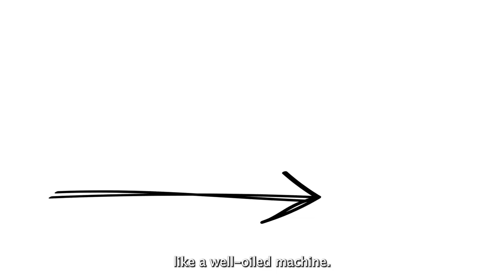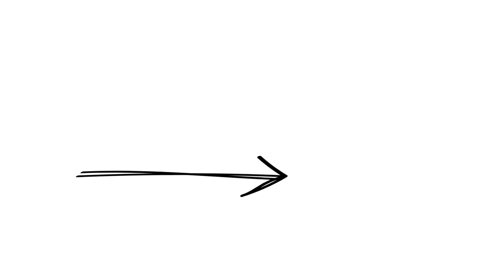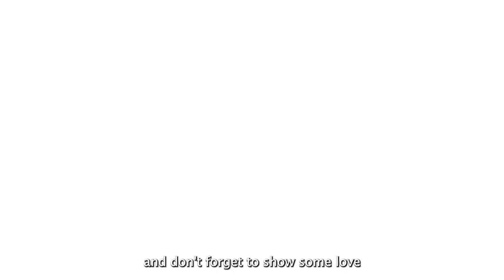Behind the Glamour: Discover the Unsung Stars of Fashion Photography!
Unveil the magic behind every stunning fashion shoot in my latest video! Join me as I shine the spotlight on the unsung heroes who bring creative visions to life.

From visionary clients to meticulous producers, from talented photographers to charismatic models, I introduce you to the dream team that makes every shoot a success.

Discover the crucial roles of art directors, producers, photographers, assistants, models, makeup & hair artists, stylists, and videographers in crafting captivating visuals that mesmerize audiences.

Whether you're a fashion enthusiast, aspiring photographer, or simply curious about the creative process, this video offers a glimpse into the dynamic world of fashion shoots.

📸✨ About me: Capturing moments with passion and precision, I'm Karolina, a dedicated photographer and videographer based in Paris.
Specializing in fashion, beauty, and lingerie, I bring stories to life through my lens. With a decade of modeling experience and over twelve years in photography, I've ventured into videography, blending creativity with a touch of tenderness and humor.
Join me on this visual journey, and let's create magic together! 🌟

The camera: CANON R8 ( amazon)
The lens: Canon EF 50mm f/1,4. (amazon)
Adaptateur: EF for EOS R (amazon)
Memory card: San disk ( amazon)

Computer: Mac mini M2 pro (amazon)
Screen: BENQ SW240 (amazon)
To calibrate your screen (amazon)

Light: Amaran 200d S (amazon)
Light soft box: Aperture Light Dome SE (amazon)

Stabilizer: DJI RS3 mini (amazon)

Recorder plus microphone (amazon)